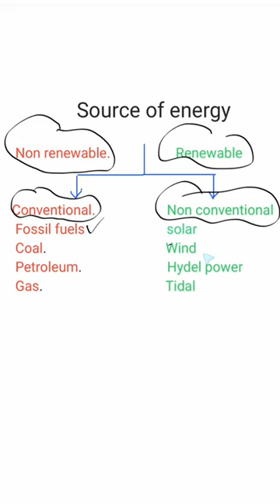ENERGY SOURCES || POWER GENERATION